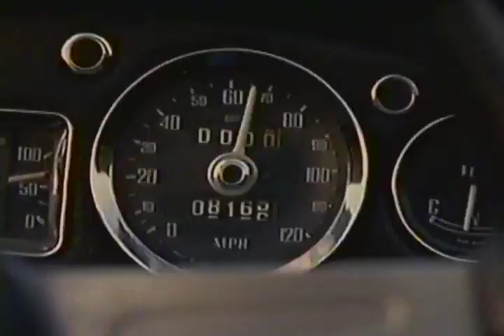Prefontaine movie trailer.